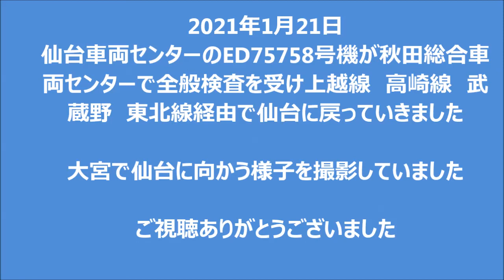2021年1月21日EF81139 号機牽引 ED75758号機AT出場 大宮にて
2021年1月21日EF81139 号機牽引　ED75758号機AT出場　大宮にて